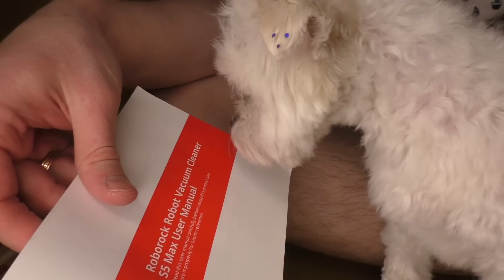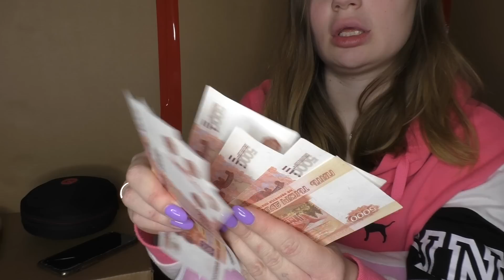24 ЧАСА В КАРТОННОМ ДОМЕ МИЛЛИОНЕРА VS БЕДНЯКА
lyapota_tv
sladunchik
zveromama
zveropapa
pes_bloger

T.me/lyapota_tv